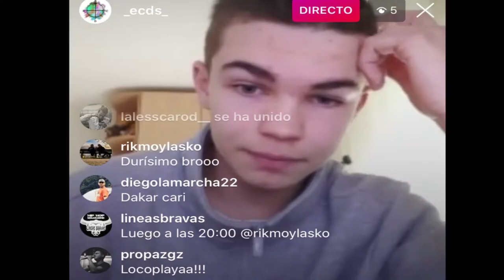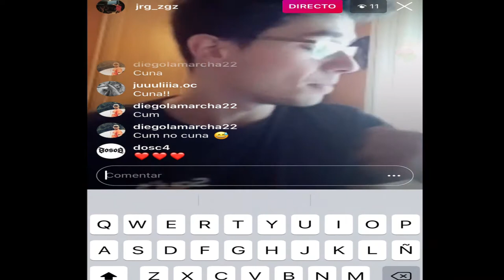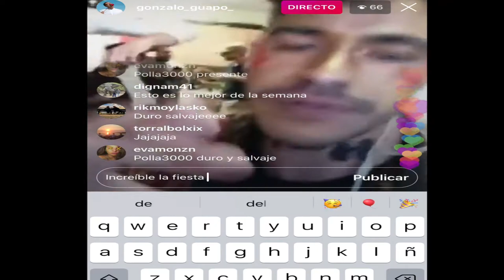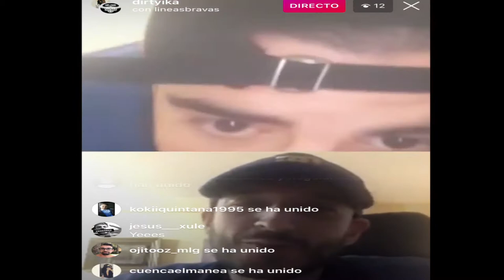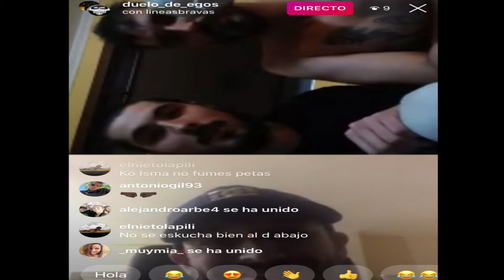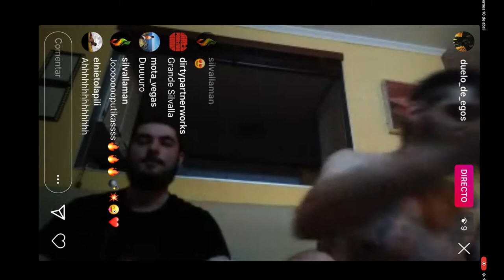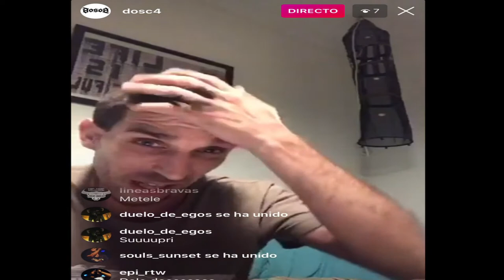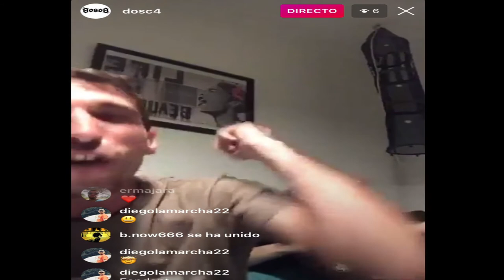ON-LINEAS BRAVAS QUARENTINE FEST 2020 - RESUMEN VIERNES 10 DE ABRIL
Actuaciones de BENEDET, JRG, GONZALO GUAPO, RIKMO 311, DIRTY YIKA, DUELO ETILIKO, DOSCA y LA NEGRA CRAZY PARTY. Aqui el resumen de su colaboración con el festival online.